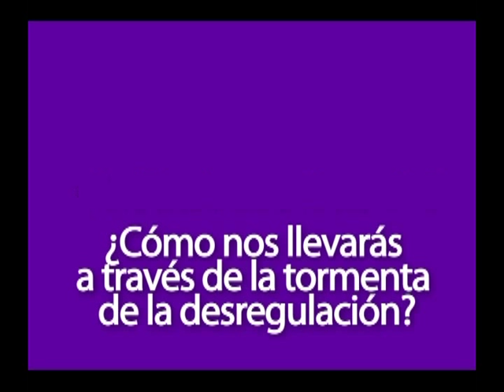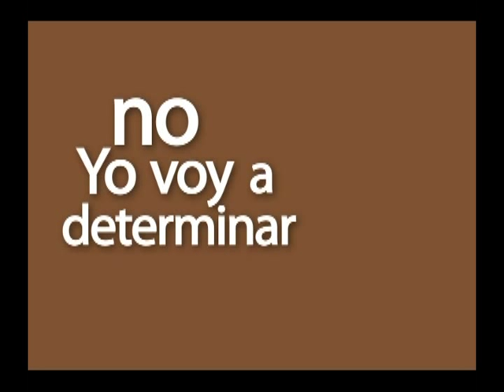Ejemplo de animación de texto en motion graphics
Ejemplo de animación de texto motion graphics